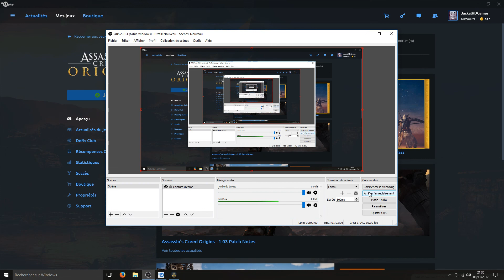Assassin's Creed Origins - Partie 24 : Eudoros le Serpent Commentaire JackalHDGames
Mon pc :

Nvidia GTX 1060 6 Go GDDR5
Samsung SSD 960 EVO M.2 PCIe NVMe 250 Go
8 Go Ram DDR4